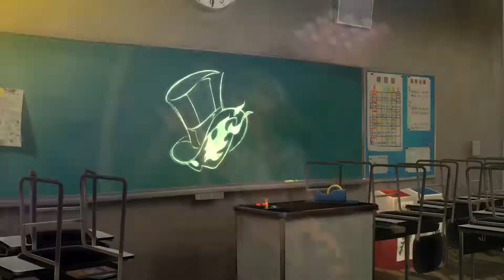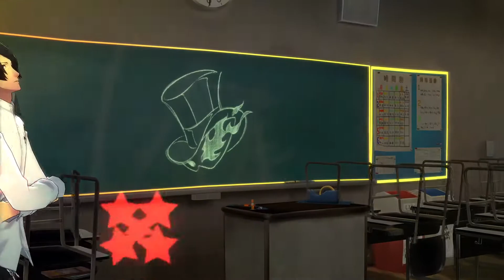[HD] Persona 5: Dancing In Starlight - Ann/Yusuke - Wake Up, Get Up, Get Out There